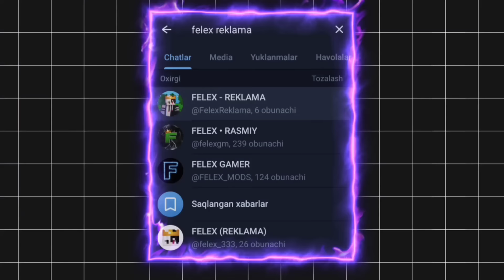Jitel mani mashinamni oʻgʻirladi😡 | Minecraft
Men haqimda:🙂
Telifonim: Nokia 99 pro max x ultra xd
Ismim: Muhammadziyo😁
Yoshim: 97 da👴
Laqabim: ZIYO TOGʻA🥸
Yahshi koʻrgan soʻzim: Loy

VIDEO YOQADI DEB OʻYLIMAN.☺️☺️
VIDEO YOQSA 👍 YOQMASA 👎 BOSIN GOO LIKELARNI 10000 TA QILAMIZ

ᕙ⁠(⁠ ͡⁠◉⁠ ͜⁠ ⁠ʖ⁠ ͡⁠◉⁠)⁠ᕗ        ᕙ⁠(⁠ ͡⁠°⁠ ͜⁠ʖ⁠ ͡⁠°⁠)⁠ᕗ